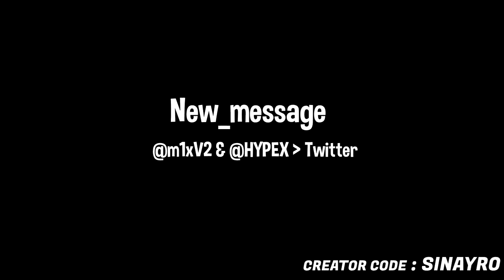تغییر مگامال به گذشته،بهتر شدن سرور خاورمیانه و پک جدید در فورتنایت - FORTNITE FARSI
فردا به احتمال زیاد آپدیت میاد ببینیم فورتنایت بازی رو درست میکنه یا نه 😍😍

Fortnite Season 10 Week 2 Challenges GUIDE
FREE FORTNITE SEASON 10 BATTLE PASS
SEASON 9 BATTLE PASS  FREE
بتل پس فصل 10 FORTNITE
بتل پس فصل 10 رایگان FORTNITE
اخبار FORTNITE
خبر های فورتنایت
fortntie season 10
fortnite season 10 battle pass
fortnite season 10 free battle pass
fortnite season 10 free pass
fortnite how to get battle pass season 10
fortnite how to get free battle pass
season 10 fortnite
battle pass